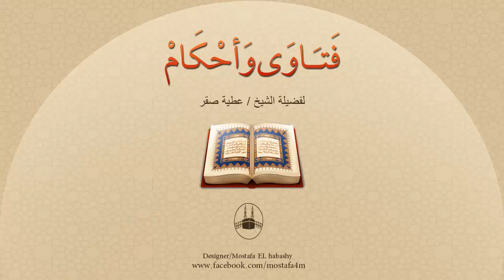لنا عم يمزح مزاحاً فاحشاً بألفاظ بذيئة! فهل نقاطعه ؟